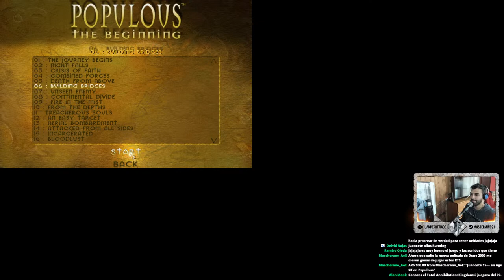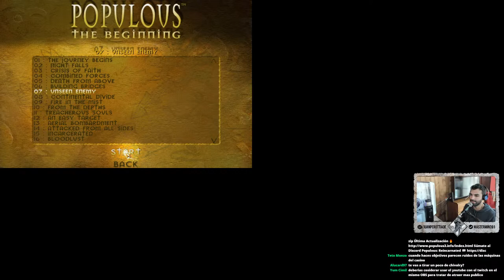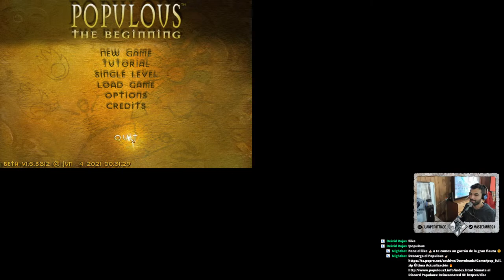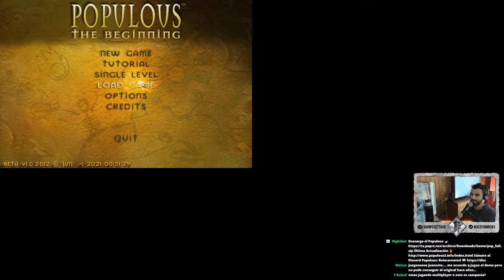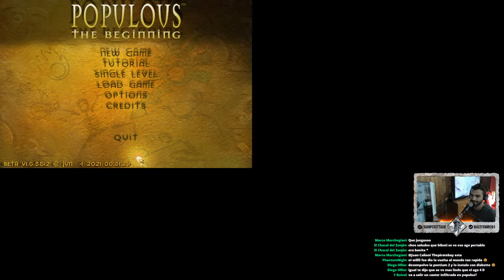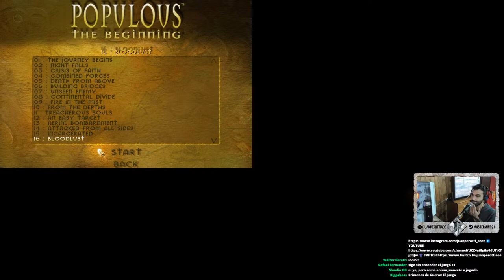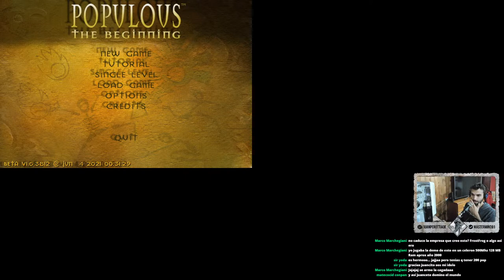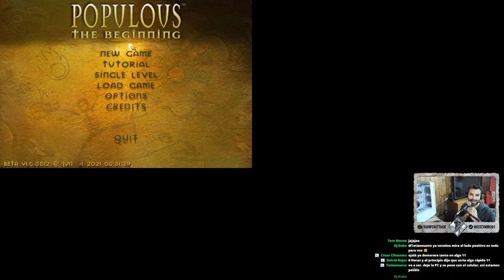Populous: The Begining - Revivimos un clásico de los RTS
Informacion del evento:

Populous: The Beginning es un videojuego de estrategia en tiempo real desarrollado por Bullfrog Productions en 1998.